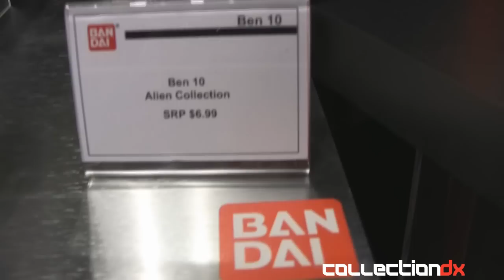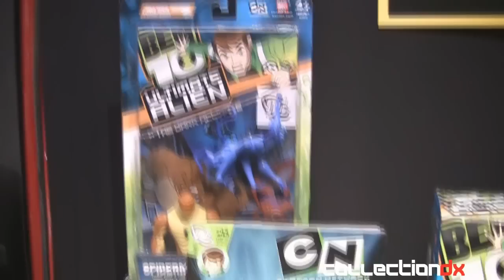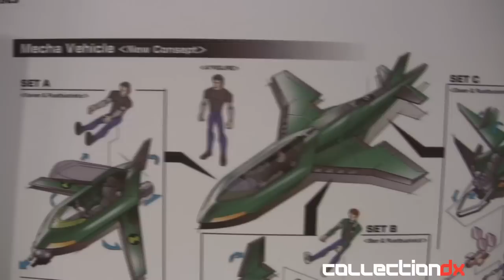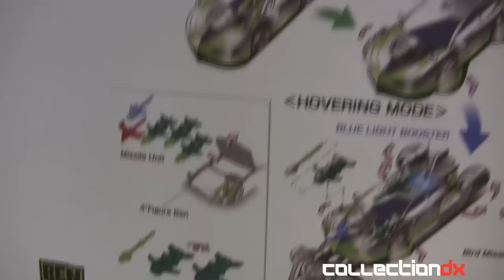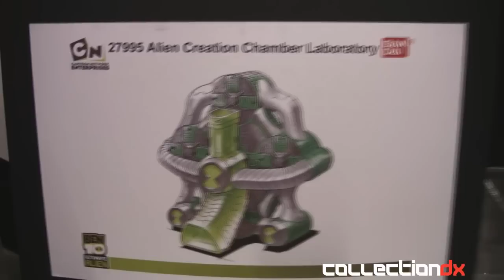NYTF 2010: Bandai America - BEN 10 - CollectionDX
We take a look at the new Ben 10 line at Bandai America's showroom